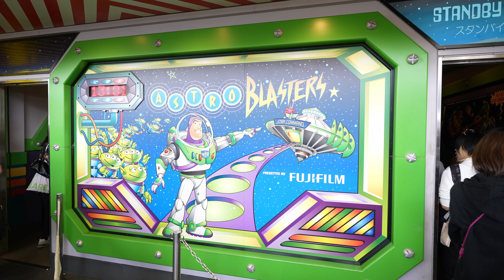4K Buzz Lightyear's Astro Blasters Complete the mission 2024 TOKYO DISNEYLAND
Operation ending 10/31/2024
さよならバズ！